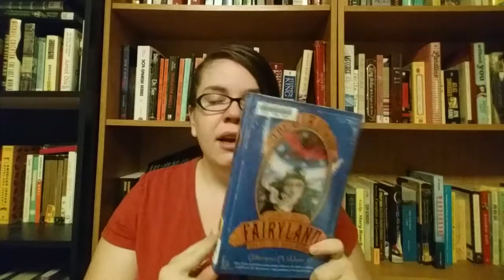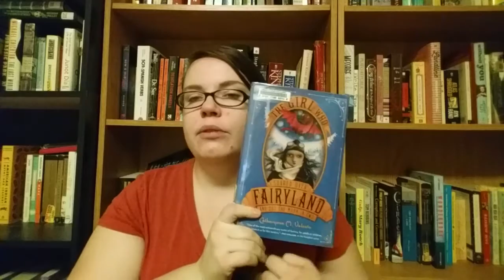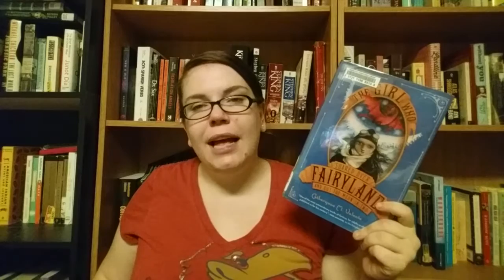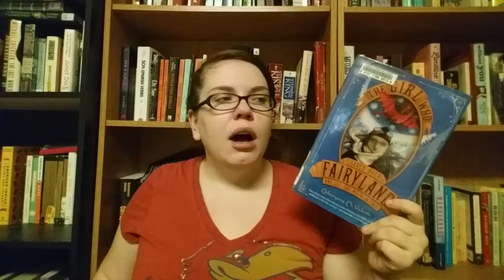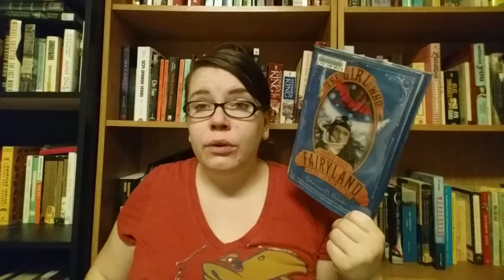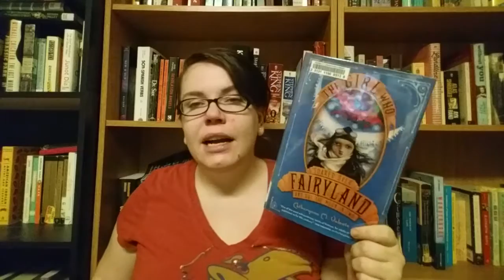Review | The Girl Who Soared Over Fairyland and Cut the Moon in Two by Catherynne M. Valente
It's so good, you guys! Just all the adorable!